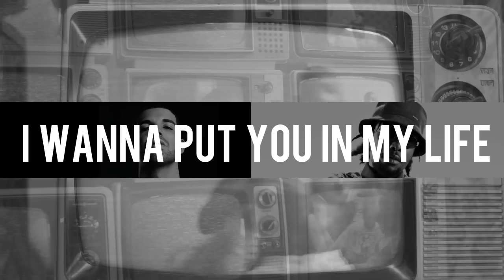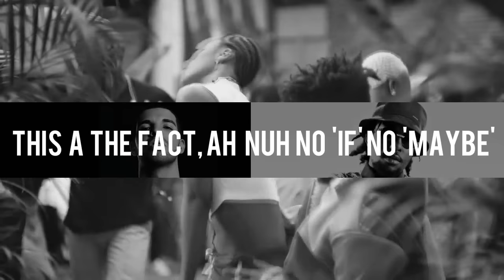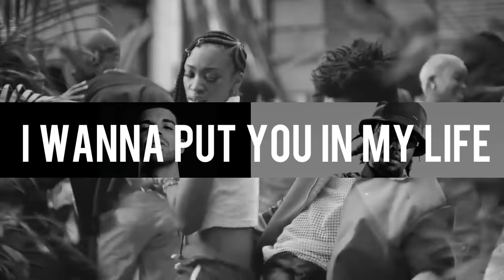Popcaan ft. Drake "My Chargie" (Official Lyric Video)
Lyrics Video for Popcaan's Remix "My Chargie"
Follow HipHopBelize on Soundcloud and Listen to my Podcast!